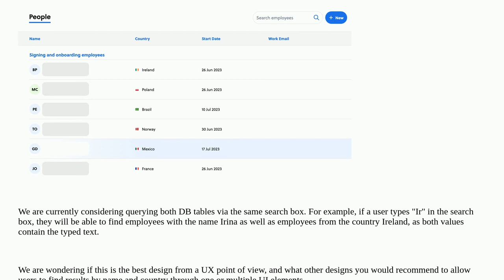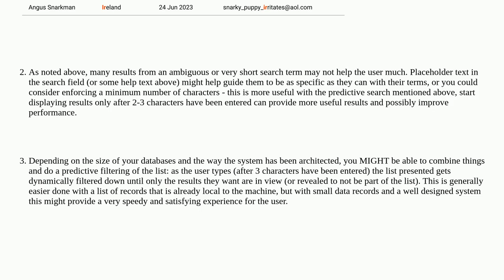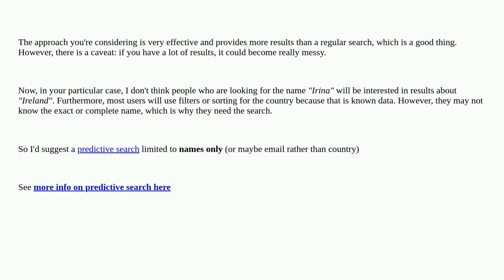Ux: Which UI design can I use for filtering various data fields from one search box?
Which UI design can I use for filtering various data fields from one search box?

A special thanks goes out to the awesome community

  filter data-tables tables